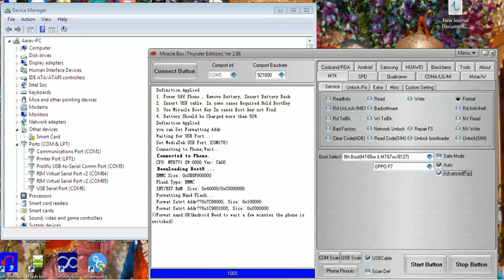OPPO CPH1823 का फ़ोन लॉक कैसे खोले मिरेकल थंडर डोंगल से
My Tools :-